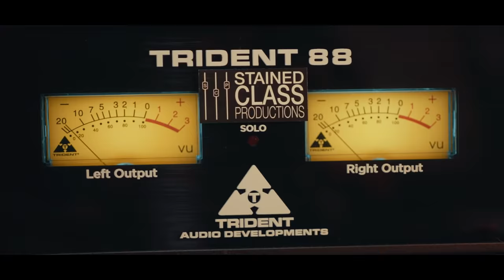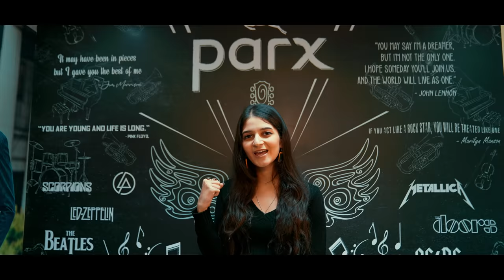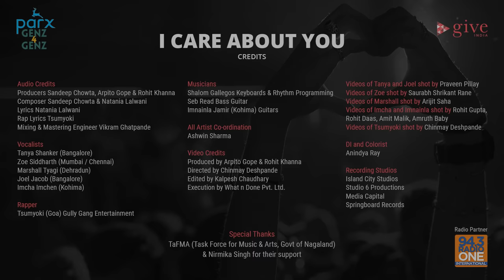I care about you | Sandeep Chowta | Natania Lalwani | GiveIndia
Parx Genz4Genz is an initiative in association with GiveIndia to raise funds for skilling of underprivileged youth

Song: I Care About You

Audio Credits
Producers: Sandeep Chowta, Arpito Gope & Rohit Khanna
Composer: Sandeep Chowta & Natania Lalwani
Lyrics: Natania Lalwani
Rap Lyrics: Tsumyoki
Mixing & Mastering engineer – Vikram Ghatpande

Vocalists
Tanya Shanker (Bangalore)
Zoe Siddharth (Mumbai / Chennai)
Marshall Tyagi (Dehradun)
Joel Jacob (Bangalore)
Imcha Imchen (Kohima)

Rapper
Tsumyoki (Goa)
Gully Gang Entertainment

Musicians
Shalom Gallegos - Keyboards & Rhythm Programming
Seb Read - Bass Guitar
Imnainla Jamir (Kohima) - Guitars

All Artist Co-ordination
Ashwin Sharma

Video Credits
Directed by - Chinmay Deshpande
Produced by - Arpito Gope & Rohit Khanna
Edited by - Kalpesh Chaudhary
Execution by - What n Done Private Limited

Videos of Imcha and Imnainla shot by – Rohit Gupta, Rohit Daas, Amit Malik, Amruth Baby
Videos of Tanya and Joel shot by – Praveen Pillay
Videos of Marshall shot by - Arijit Saha
Videos of Tsumyoki shot by – Chinmay Deshpande
Videos of Zoe shot by – Saurabh Rane

DI and Colorist - Anindya Ray.

Recording Studio
Island City Studios
Studio 6 Productions
Media Capital
Springboard records

Special Thanks
TaFMA (Task Force for Music & Arts, Govt of Nagaland)
Nirmika Singh

Radio Partner
94.3 Radio One

Lyrics

Yeah I do yeah I do yeah I do
Anything I wanna do
Yeah we move on move on move
Together we are making moves
Shake it break it overtaking
Make it say it no delaying

Yeah we do yeah we do yeah we do
Anything we wanna do

We wanna change the world yeah
All the things that we deserve yeah
You and me we know our worth

Yeah we got a reputation
But we got no limitations
power in our generation

You got me I got you…

One step at time
when it's comes to this race I'm leaving no one behind we gotta rise up to the higher potential
let our minds elevate when we write with a pencil

i wanna see books in the palms of my people  read and write, we discard all the evils
we got a lot of problems that affect us, it's fine cuz we gon make a change one step at a time

And as a artist you just know i gotta play my part Without education theres a hole in the nations heart And i be praying for the people, praying for the youth Praying every child gets a chance to go to school

Ye
I'm talking equal opportunities
Cuz when keep on learning ain't no people stopping you or me Mouths to feed and brains to learn ye
Knowledge is something they deserve ye

College, studies and paperwork  Building bridges, aim for first Tap in the minds of youth
Education is the right way to move

From the slums to the bigger cities
To the ones who can't afford to get a dictionary
Unite together for the people, for the ones who need it
Everybody put your hands up and sing with me